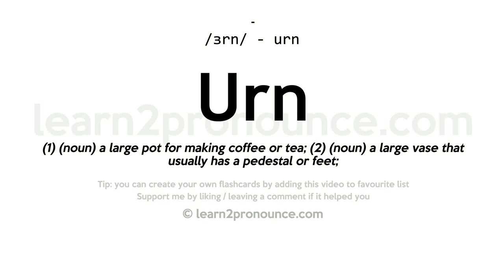Urn pronunciation and definition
Learn how to pronounce Urn in English correctly - pronunciation of Urn
Click show more for definition of Urn
URN
Pronunciation: /ɜrn/ - urn
Definition: (1) (noun) a large pot for making coffee or tea; (2) (noun) a large vase that usually has a pedestal or feet;